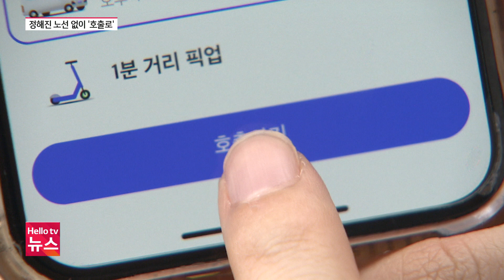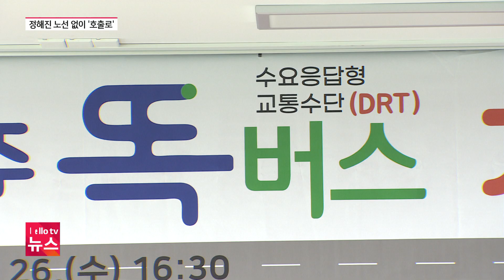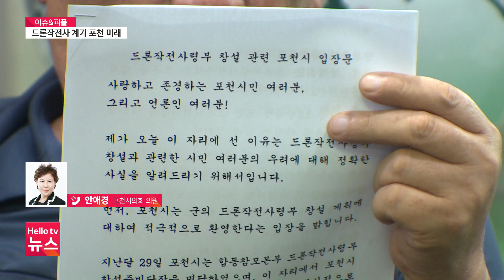헬로TV뉴스 나라 7월 27일(목) 23년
1.부르면 오는 '똑버스' 양주서도 본격 운행
2.양주시, GTX-C 환경영향평가서 주민 공람·설명회 개최
3.경기도-연천군, BIX 은통일반산단 특화산업 추진 전략 논의
4.[이슈&피플]"드론작전사 주둔 반대 중지"…이유는?